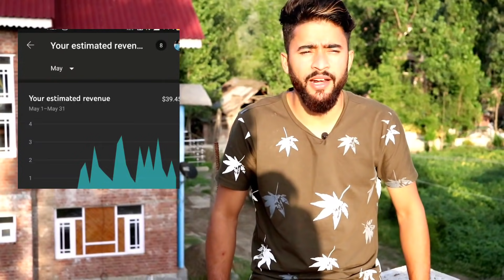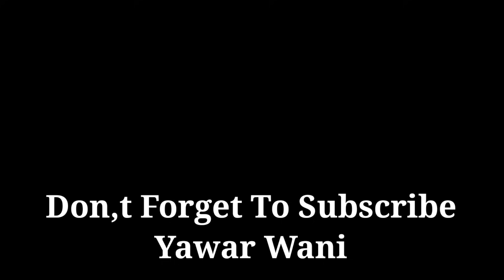Leaving Kashmiri Kalkharab 😔 || QnA || My Gf..? || My Youtube Earning 💰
My Gf Name
Leaving Kashmiri Kalkharab